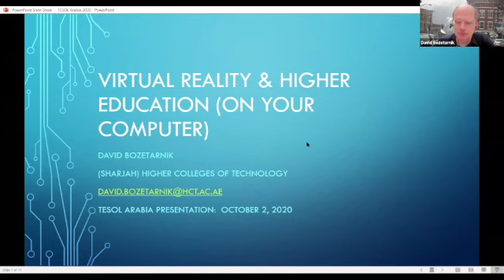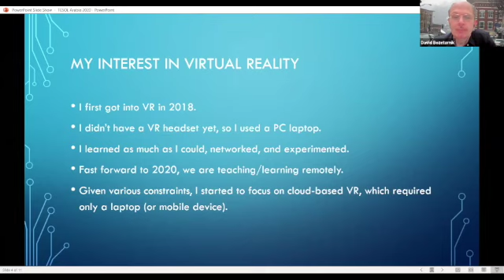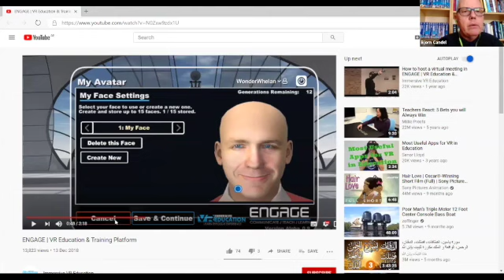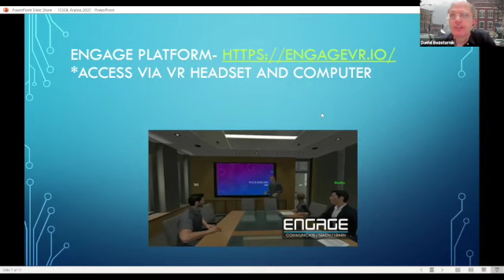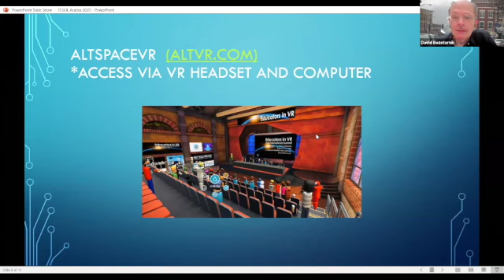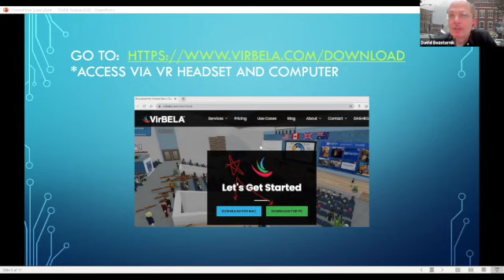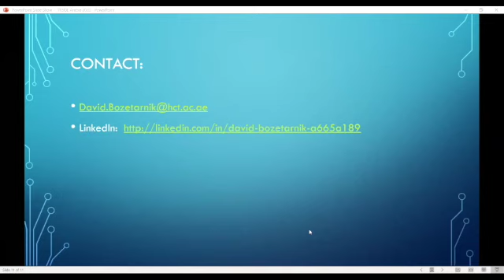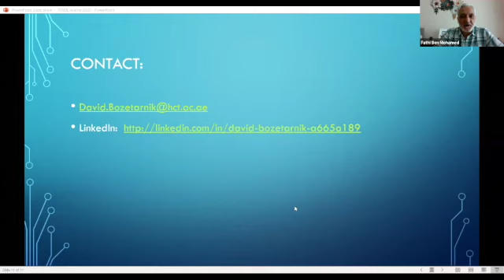Uses for Virtual Reality by David Bozetarnik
Virtual Reality (VR) uses computer technology to create a simulated environment, placing the user inside an immersive and interactive experience. The presenters will discuss its practicality in higher education for instruction, meetings and Continual Professional Development. Participants will learn how to start in VR using a minimum amount of hardware.